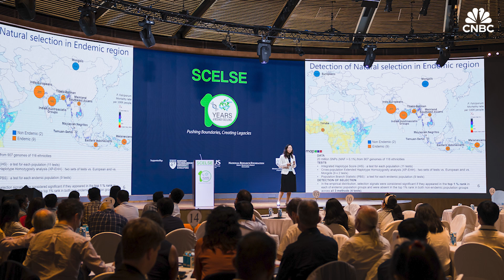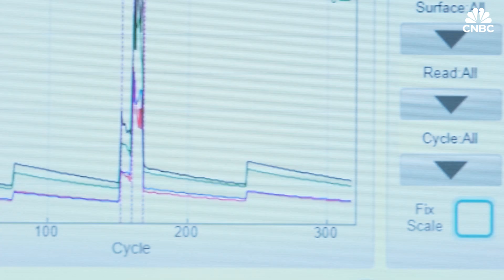Why this team is trying to sequence 100,000 Asian genomes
Asia makes up almost 60% of the world's population, but the region's genomes remain underrepresented in research.

CNBC International Live: @cnbcinternationalive